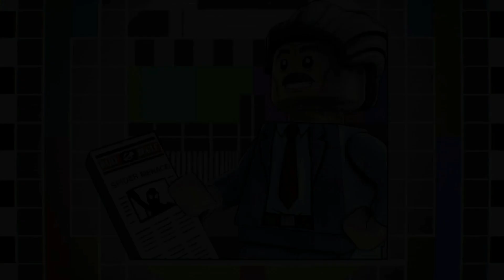Lego Marvel Super Heroes 2: Episode 17: I Sphinx We Have A Problem: Ancient Egypt!